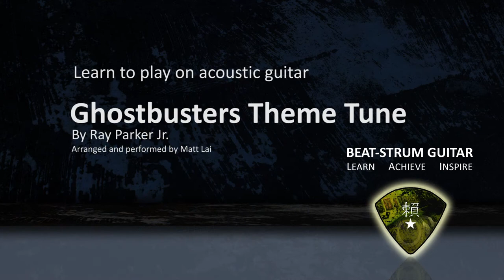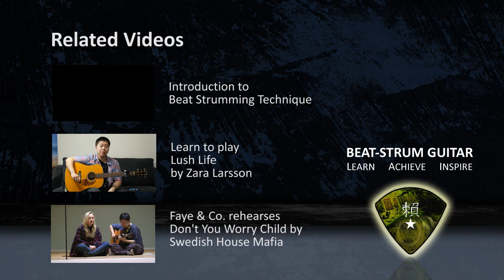Ghostbusters Theme Tune - Learn to play it the Beat Strum Acoustic Guitar way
Here's my arrangement of Ray Parker Jr's Ghostbusters Theme Tune for single acoustic guitar. The riff and groove translate well to my Beat-Strum guitar style. To keep the length of this video down, I've opted to show the main parts, the rest of what I play is ad-lib. Enjoy!

Full instructions on the techniques are in the Beat Strum Acoustic Guitar handbook in Kindle eBook and paperback format available in the Amazon bookstores.